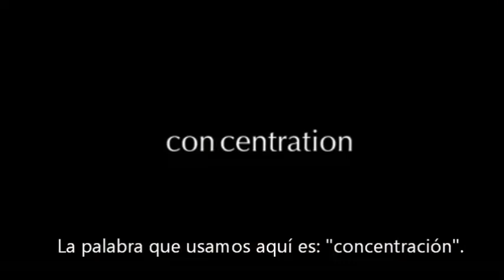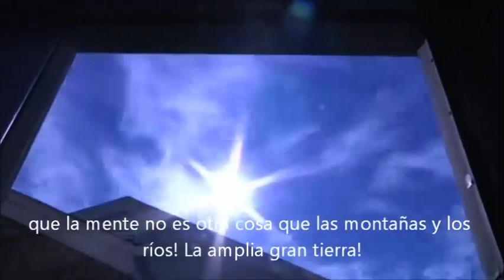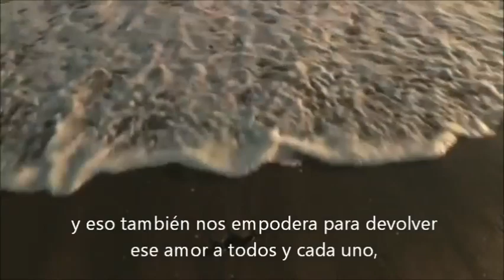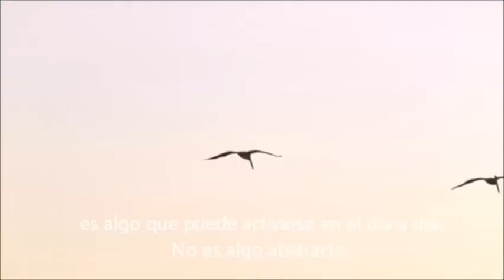Qué es el Zen? - What is Zen?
"Las tres frutas de la práctica zen" "The three fruits of Zen practice"